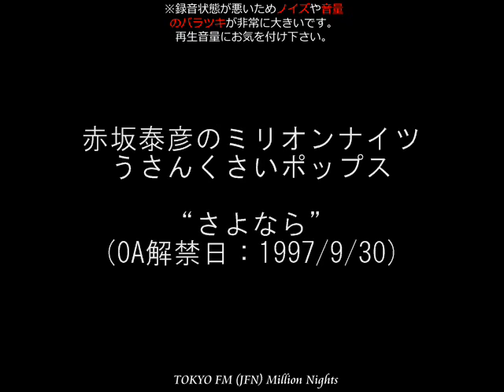赤坂泰彦のミリオンナイツ 【さよなら】 うさんくさいポップス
若いころ、赤坂泰彦のミリオンナイツが好きでよく聴いていました。
火曜23時台の伝説的なコーナー「うさんくさいポップス(派生種含む)」は録音もしており、そのカセットテープが見つかったのですがかなり劣化しており、これ以上劣化させないために最近デジタル化しましたのでアップします。
もしかしたら消されてしまうかもしれません。しかし、こんなに面白いのに埋もれさせたくない、その思いが私の中で強くあります。
元々の録音状態やテープの劣化などの影響で、音質がかなり悪いので再生の際は音量設定などに充分お気を付け下さい。

Title: さよなら
Artist: 不明

放送日(コーナー趣旨に従い、動画内ではOA解禁日としています)は、

この曲がうさんくさいポップスの実質的な最終曲ではないかと思います(歌手等不明)。
うさんくさいポップス残り汁が終わり、しめやかに締めた後にこれですからね、想いはしっかり伝わりました。